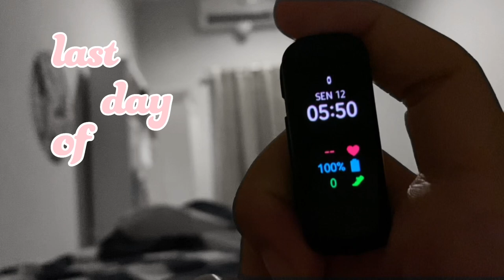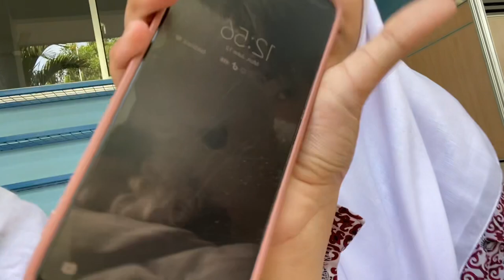LAST DAY OF SCHOOL VLOG ‼️| JUNIOR HIGHSCHOOL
first vlog👽👽